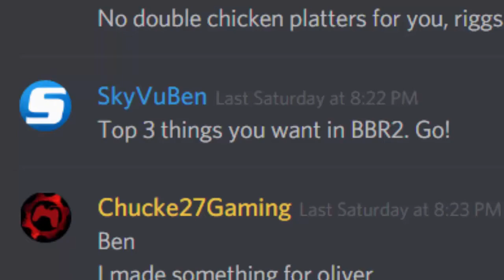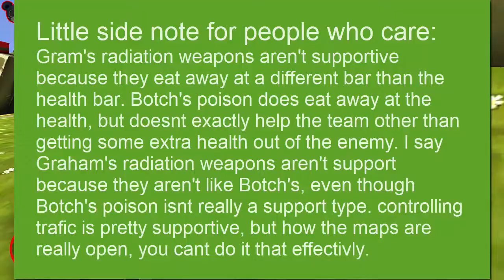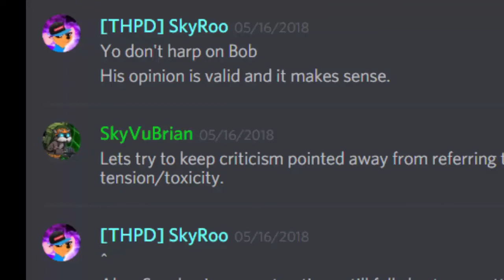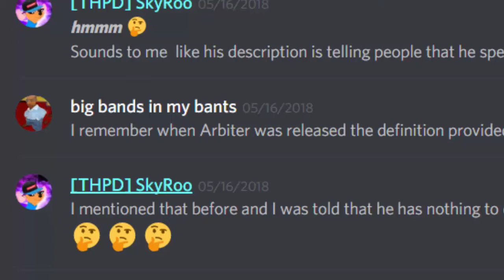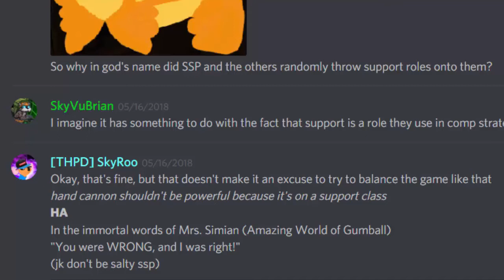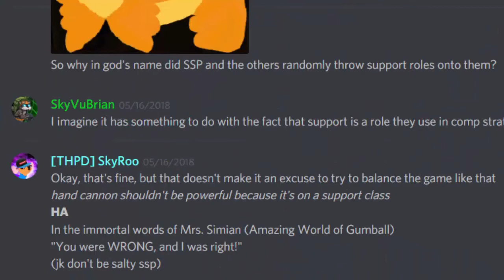sanchez no suppport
Follow meh on all these wacky interweb places

Facebook: no dont i dont like that i use twitter instead